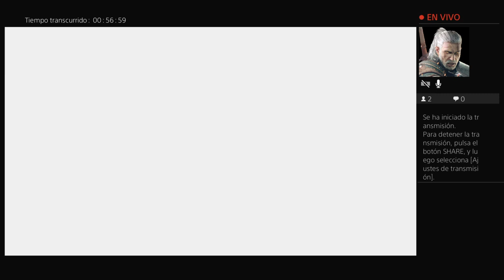RESIDENT EVIL: VILLAGE - #6 - FINAL (Road To 100 Follows)